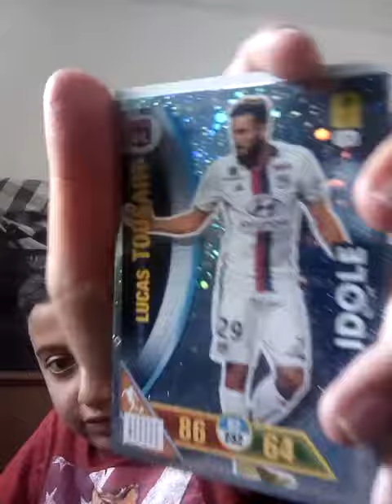Ouverture d'un packs ligue 1 Conforama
Yes Lucas tousart idole ⚽⚽⚽⚽